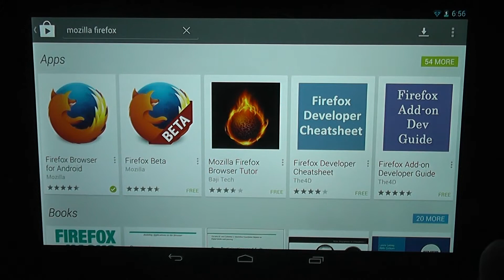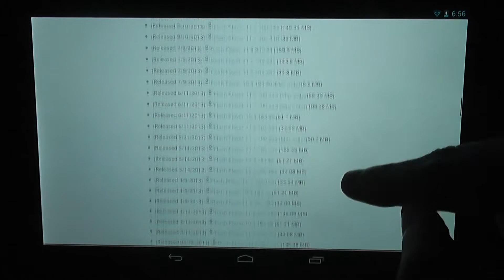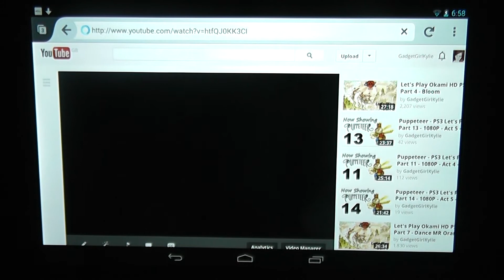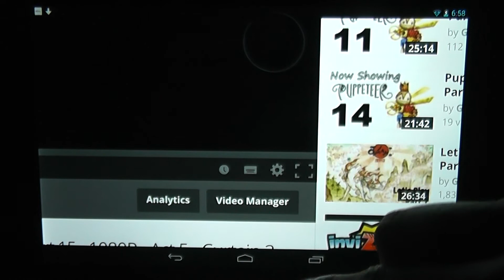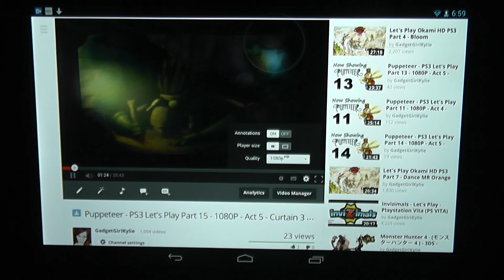Nexus 7 (2013) - Mozilla Fire Fox - How To Install Flash - Tutorial / Demonstration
This is a video tutorial / demonstration on how to install the Android version of flash on your Mozilla Firefox web browser, on the Asus Google Nexus 7 2nd gen / 2013 tablet.

Just follow this easy step by step video and you will be able to watch youtube videos on the desktop version of youtube, while having all the usual settings you see on your PC / Laptop. You will also be able to play SOME Flash games on facebook and websites.

I will also be doing other videos of Android Tutorials / Games / Hints and Tips. and much more.

My youtube channel is mainly a gaming channel, so check out my videos!